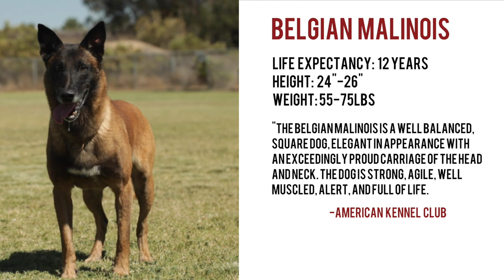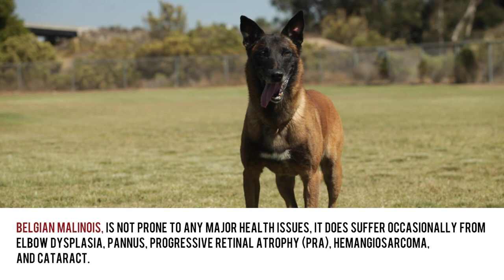THE BELGIAN MALINOIS VS. THE GERMAN SHEPHERD ELITE WORKING DOGS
There are two elite police and protection dogs, the Belgian Malinois and the German Shepherd. Many folks can not tell these two breeds apart. But those of you who watch Dogumentary TV I'm sure have no problem with that. In this versus video I go over some of the general characteristics of each of these fine working dog breeds.